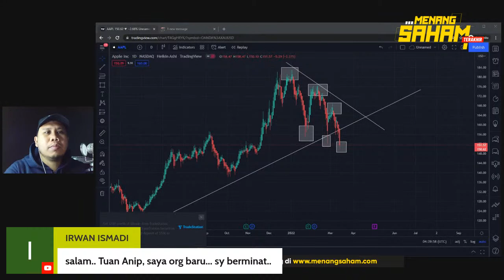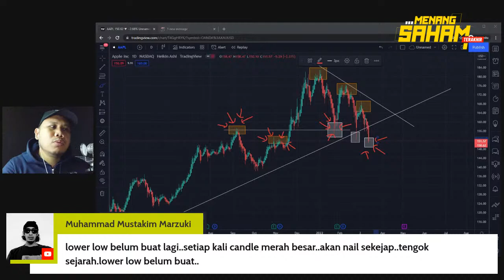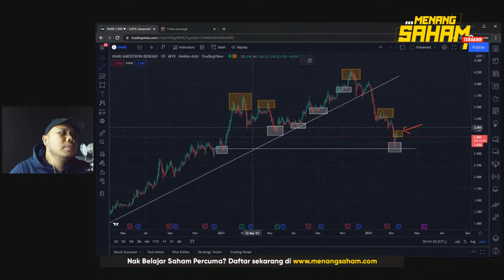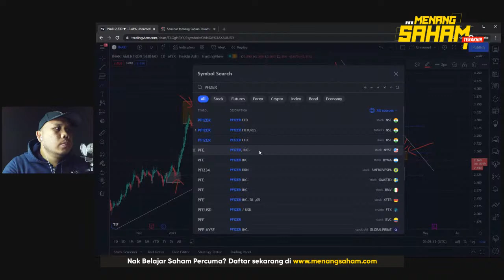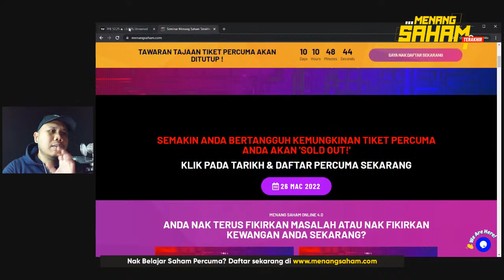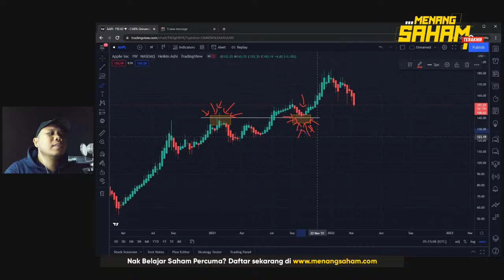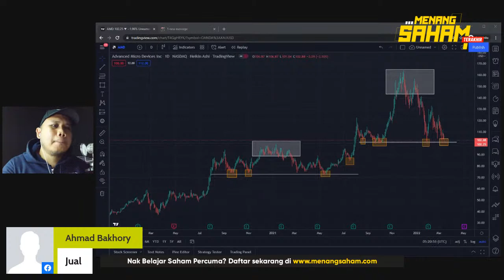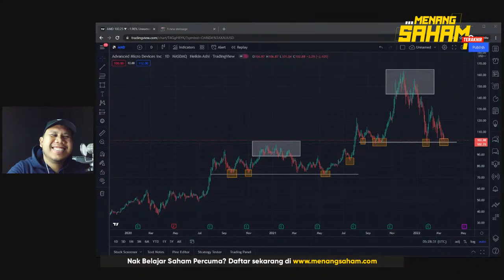TEKNIK MUDAH NAK BELAJAR SAHAM DAN BACA CARTA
Khas untuk pelabur baru dan juga pelabur-pelabur yang dah lama dalam pasaran.. Sesi kali ni kita ulangkaji beberapa teknik mudah untuk faham baca carta dan juga cara beli dan jual dengan betul

Nak tahu lebih lanjut korang kena dengar perkongsian bersama DDNK team 🙂

Jom share dan like video ni bersama DDNK Team..